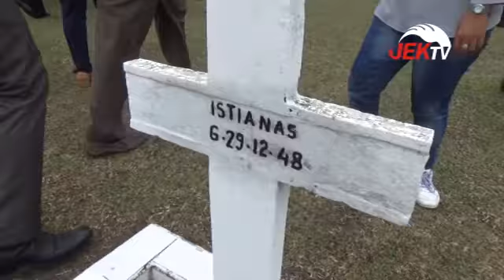GUBERNUR JAMBI ZIARAH DI TAMAN MAKAM PAHLAWAN